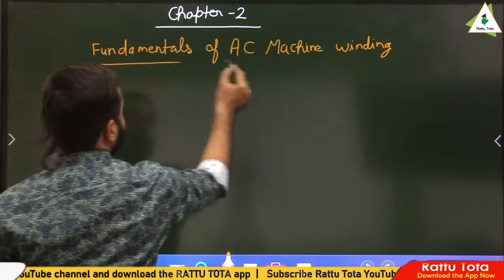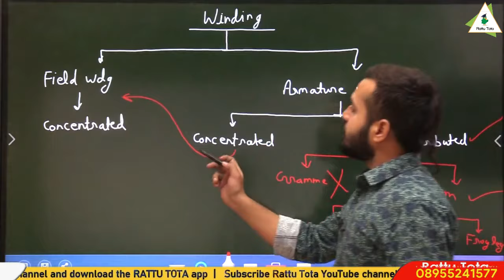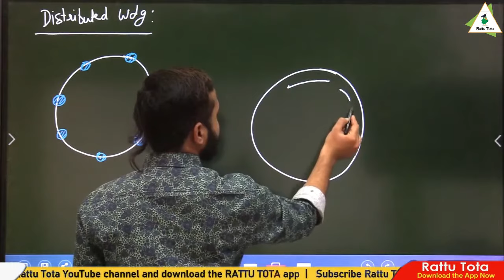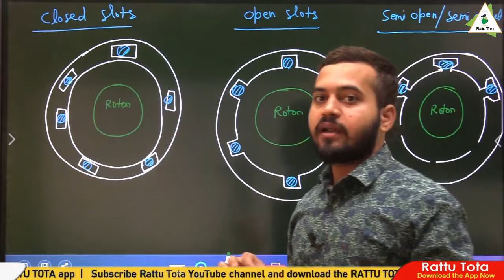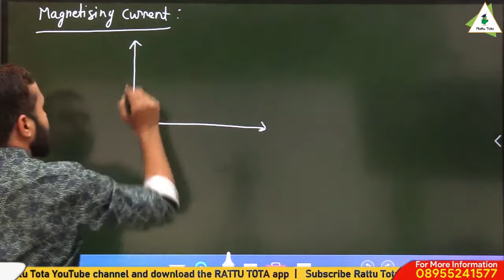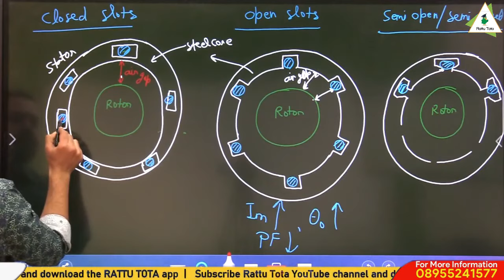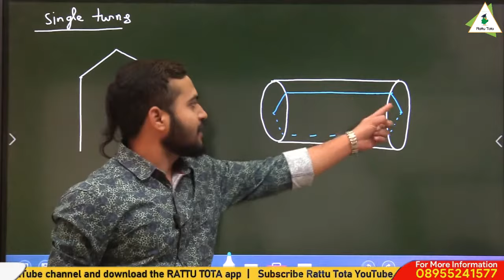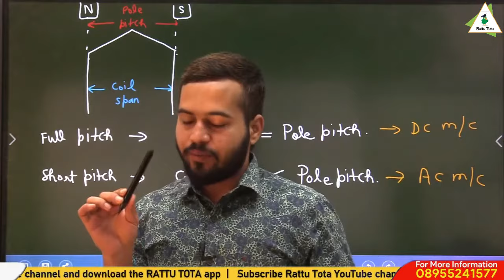Fundamentals of AC Machine Winding | Electrical Machines | Electrical Engineering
☑️Welcome to Rattu tota, your one-stop solution for B.Tech semester papers or diploma engineering exam preparation. For semester exam Preparation Download the rattu tota App

☑️ In this lecture Vikas Dubey sir has covered fundamentals of AC Machine Winding for AC Electrical machines of  Electrical machines of Electrical engineering Branch. If you are an engineering or diploma pursuing student then this lecture of Electrical Machines of Electrical engineering is for you.
Dear students Rattu Tota Mobile Application has been launch Now.
Currently We are providing semester subjects videos courses  of  Civil, Mechanical, electrical, Electronics branch.

There are two category of subjects (1) Full subject   (2) Capsule subject
Price of Full subject is only Rs /- 99 and Capsule subject is Rs-/49
For any details regarding to course:
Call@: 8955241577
1. One stop solution for Engineering/diploma semester exam preparation
2. Learn from Best teachers
3. Previous year paper questions and answers
4. Syllabus coverage according to all Technical universities
5. Learn semester subject any time
6. Download the videos & watch offline

Happy Learning:
Rajasthan technical university (RTU),
AKTU UP,
This lecture is ,electrical machines, how does magnetic field rotates,
Fundamental of ac machine winding, ac machine winding, electrical machine winding, ac machines,